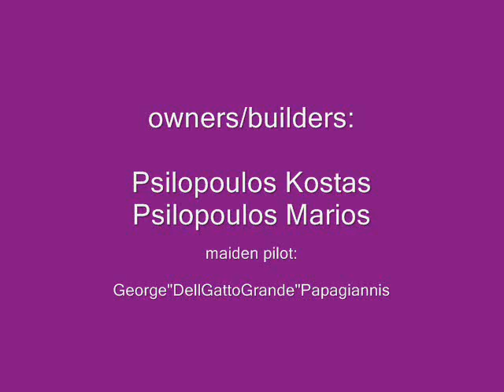SkyMaster F-16 1/8 maiden AGRINIO GREECE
SkyMaster 1/8 F-16 maiden